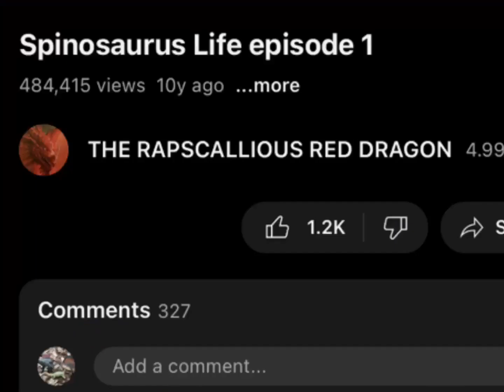When u realize